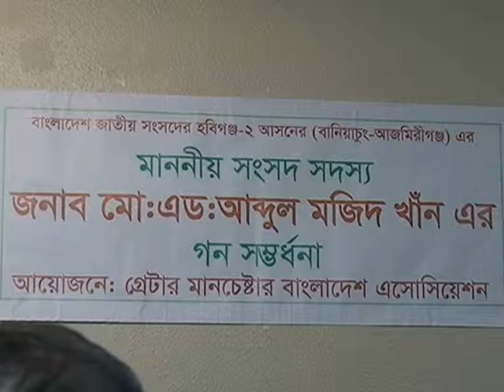MAJID KHAN MP MEETING ON MANCHESTER 04.10.11.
GMBA MAJID KHAN MP MEETING ON MANCHESTER 04.10.11.